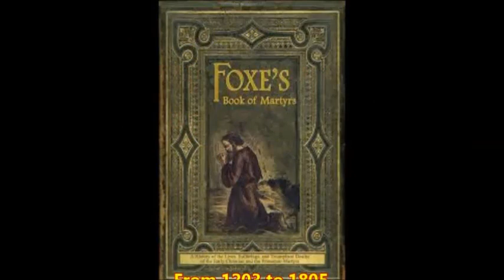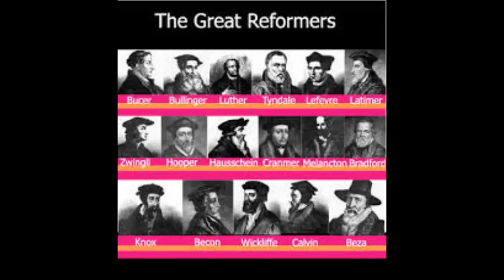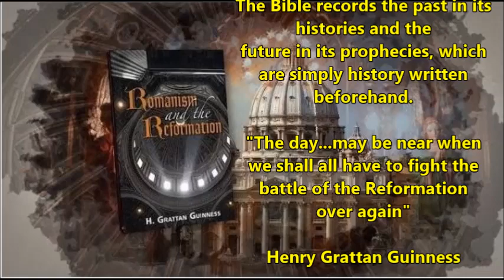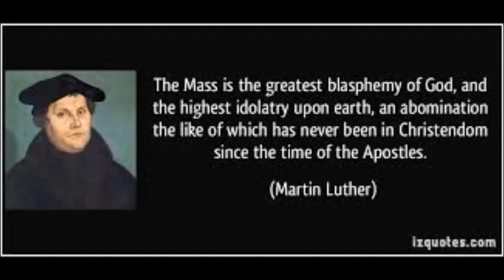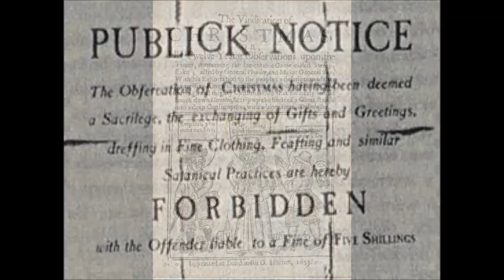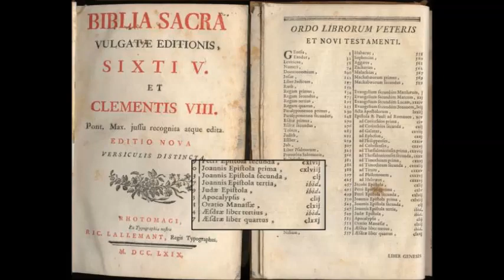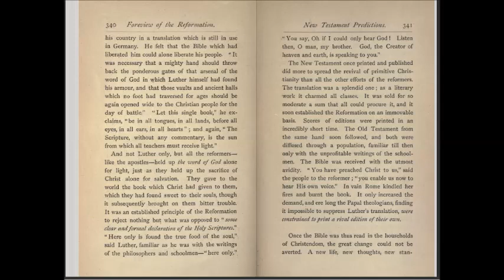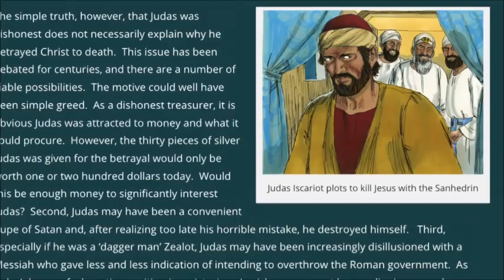Luther and the Bible - Romanism and the Reformation (31)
This is part 31 of the reading/discussion of "Romanism and the Reformation from the Standpoint of Prophecy" written by Henry Grattan Guinness about 1888.